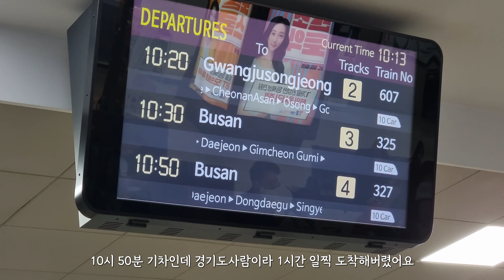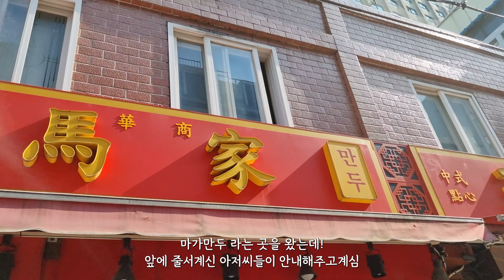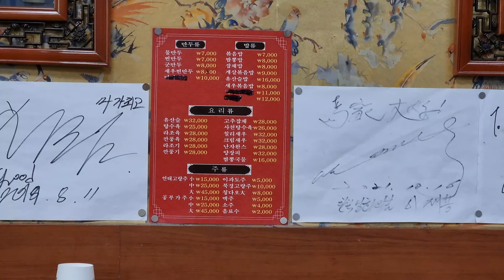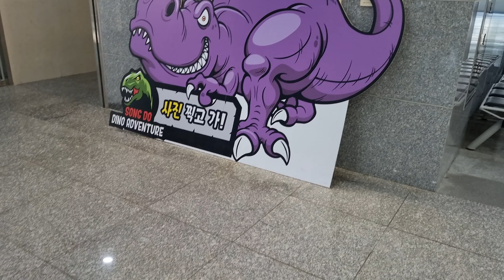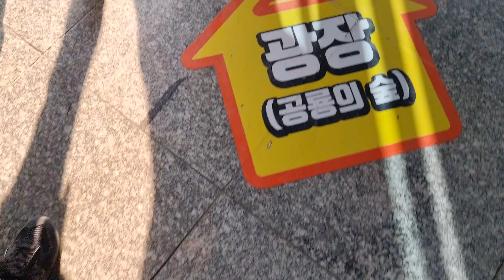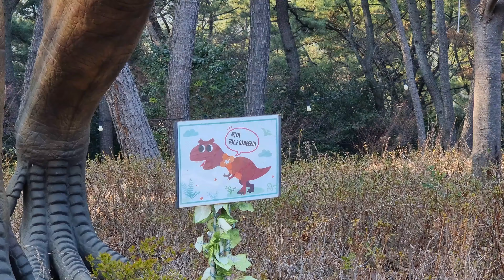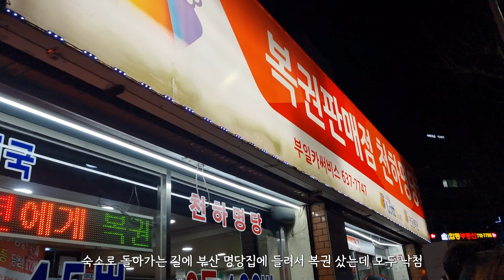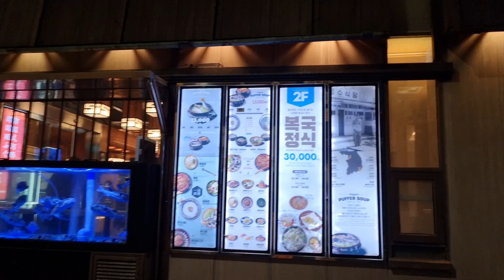첫 부산을 친구들과 10주년 여행으로! | 송도해상케이블카 | 공룡파크 | 봉수삼춘 고등어회 | 금수복국 | 브이로그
이번 영상은 부산여행 1편입니다!